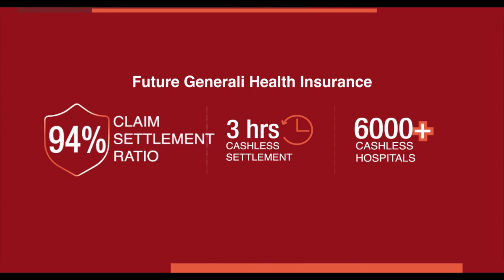Future Generali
Demystifying provisions to save tax and its comprehensive language, Wondrlab Makes conceptualized 6 ad films featuring Tax Saving hacks with a series of wordplays and tips to brand the message of Getting a Health Insurance and Save Tax. The videos ends with a message of HealthBachaoTaxBachao